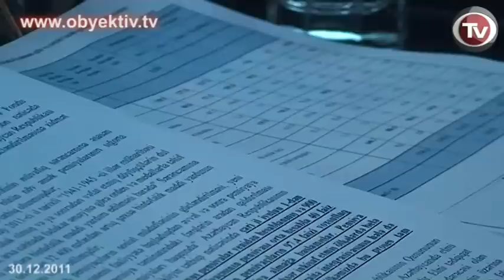PENSİYAÇILAR KOMİSYON PULU VERMƏYƏCƏK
Dövlət Sosial Müdafiə Fondu gələn il 2 mlrd 119 mln manat xərcləyəcək, bunun 9 mln-u bu il xərclənməyən vəsaitdir, -deyə bu gün keçirilən mətbuat konfransında DSMF rəhbəri Səlim Müslümov bildirib.

  Azərbaycanda qadınların pensiya yaşı 58, kişilərinki 63-dür. Bu isə pensiyaçıların sayını yanvardakı 1 mln 292 min 155 nəfərdən dekabrın 1-i üçün 1 mln 278 min 422 nəfərə endirmək imkanı verib.

   DSMF-nin fərdi uçotunda 1 mln 966 min 607 nəfər var. Bunun 12 min 200-ü əcnəbidir. Əmək qabiliyyətli əhalinin ümumi sayı ilə müqayisədə icbari sosial sığorta ödəyənlər iki dəfə azdır.

        Bu gün pensiyaçılara iki bank xidmət edir -- Kapitalbank və Beynəlxalq Bank. Buna görə bu və ya digər banka "bağlanan" pensiyaçılar komisyon pulu ödəməmək üçün o birilərdən pul almırlar.

   Müslümovun sözlərinə görə, Fond hər iki bankla danışıb və onlar "başqa" pensiyaçılara xidmət üçün komisyon pulu almayacaqlar. Yenilik gələn ildən qüvvəyə minəcək.

   Bundan başqa, plastik kartlarla pensiya verilməsi üzrə başqa banklar üçün tender elan ediləcək. Onun sözlərinə görə, tender şərtlərinə əsasən, 1100 pensiyaçıya bankın bir bankomatı olmalıdır. Əhaliyə plastik kartları bank özü verməlidir. Daha vacib şərt -- xidmət rəqiblərdəkindən ucuz olmalıdır.